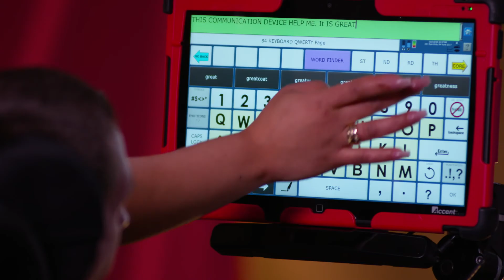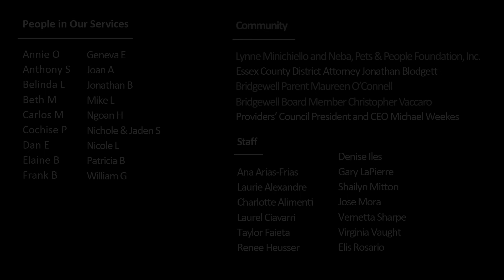60 Years, 60 Stories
Bridgewell's 60th anniversary video, which debuted at the 2018 Imagine the Possibilities Gala, highlights many people in our care, employed by Bridgewell and those in our shared community.